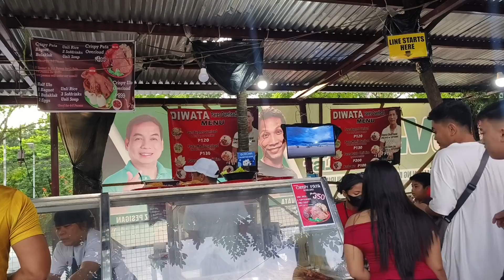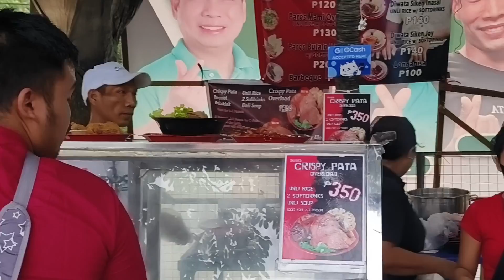HALA! ISANG SIKAT NA VLOGGER NAKA SPORTS CAR BIGLANG PASOK SA DIWATA PARES OVER LOAD